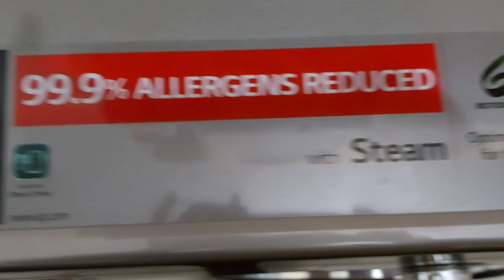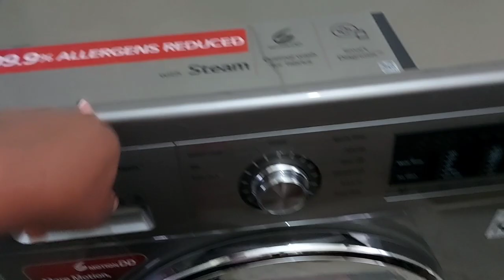Reviewing my LG washing machine 9kg | Comparing LG Vs. Samsung Washing machine